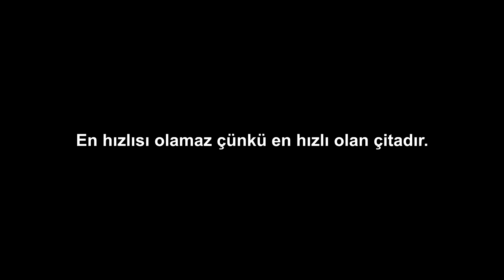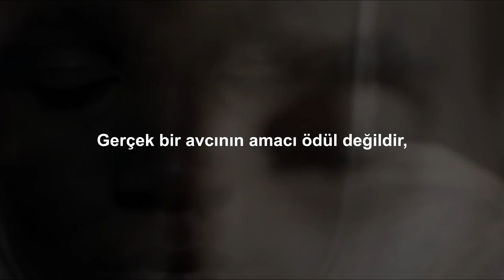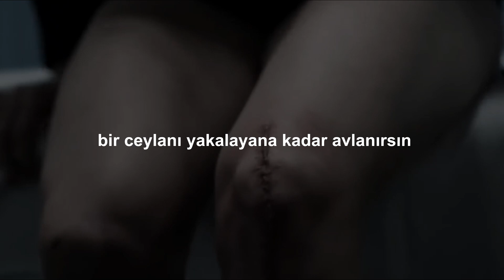KAZANAN MENTALİTESİ! - Motivasyon Videosu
Aslanın ormanın kralı olduğunu hepimiz biliriz. Peki bir düşündüğünüzde aslan, ormandaki en büyük hayvan değildir. Muhtemelen en büyükleri fildir. Yine aslan ormandaki en hızlı hayvan da değildir. Çünkü en hızlı hayvan çitadır. Ve en zekileri de değildir. Peki aslan en zeki, en hızlı ya da en büyük hayvan değilse nasıl ormanın kralı olabilir? Çünkü mentalitesinde kral odur. Sınava girecek arkadaşlara şimdiden başarılar dileriz.